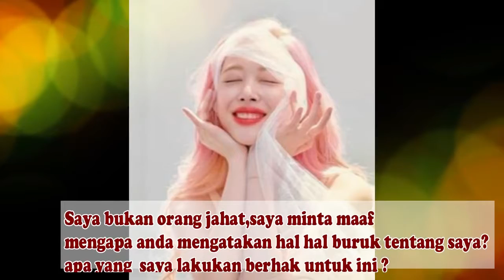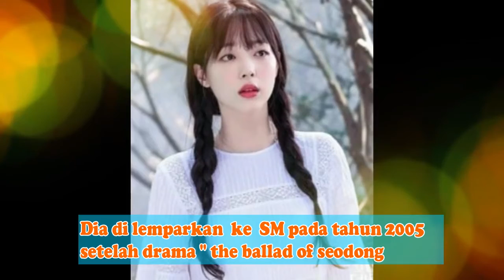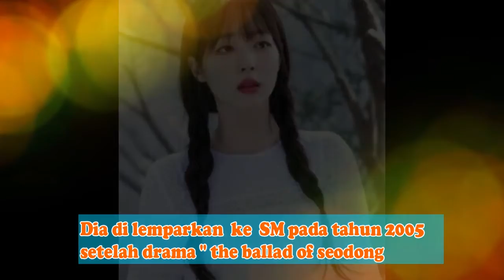SULLI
Description :gomawo kprofile.